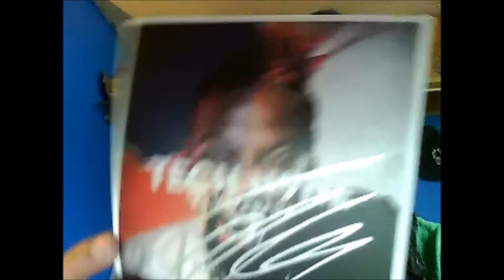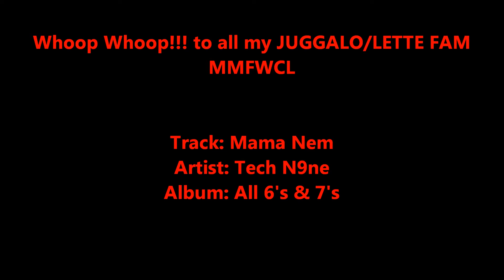Unpackaging Pt. 7 (StrangeMusic 1)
this is a vid of me opening a package from Strange Music, i will have a review on it later :)